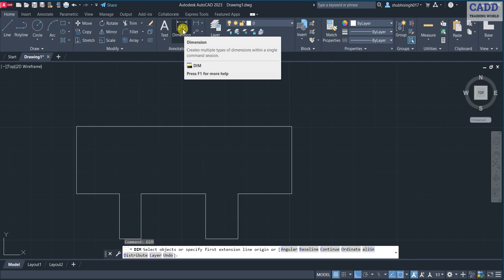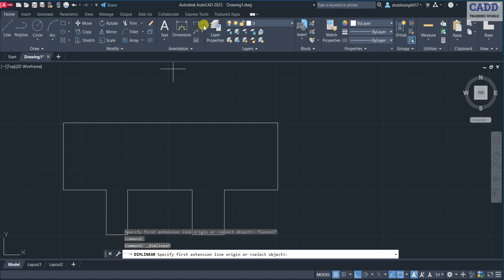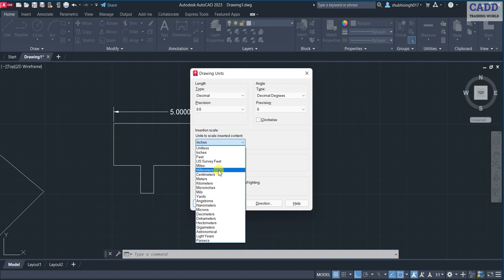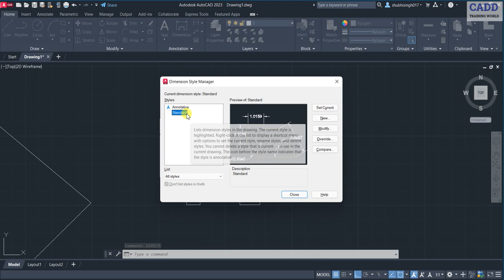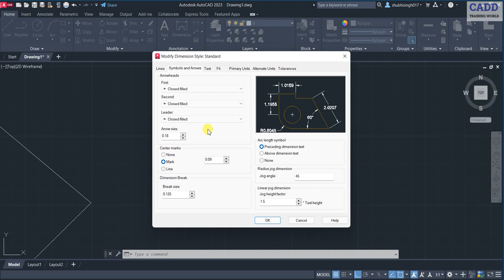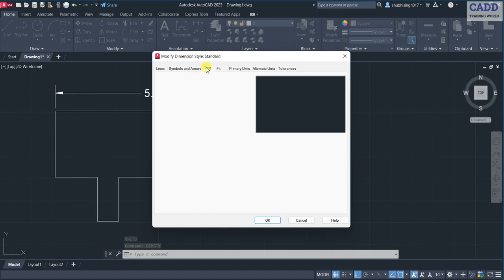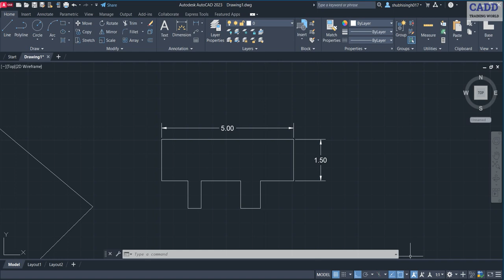AutoCAD 2023 Line/DLI/DSM Concept By Shubhi Ma'am